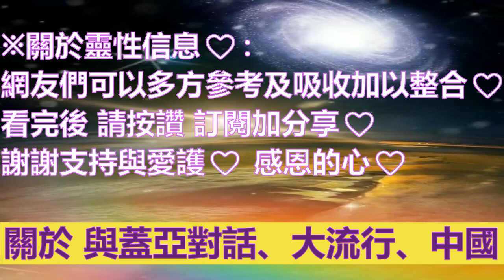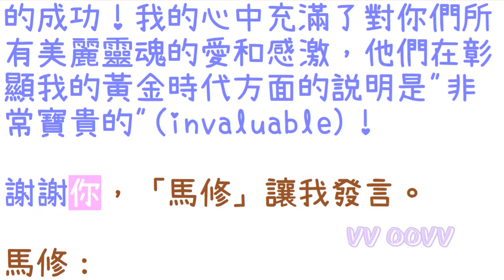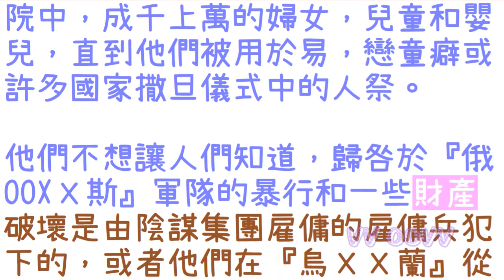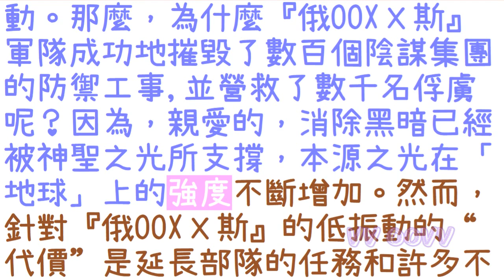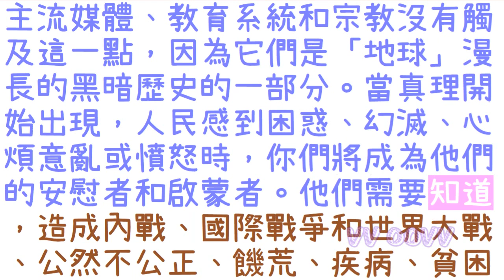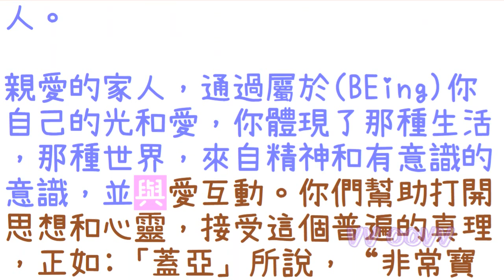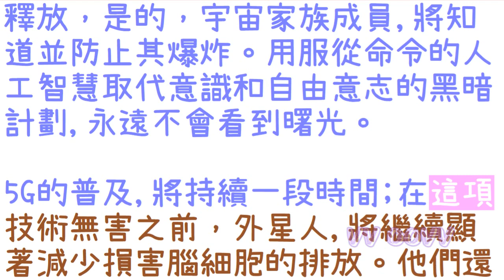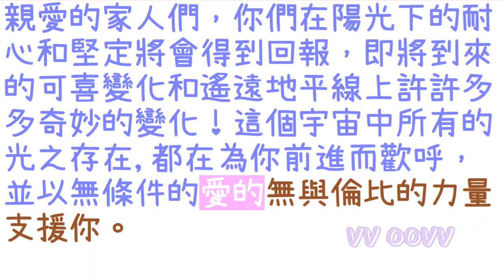通靈信息【馬修沃德的高我】行星清潔；與蓋亞的對話、大流行、5G的普及、免費能源、數字貨幣控制、中國人民的使命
馬修沃德的高我 信息：
關於 行星清潔
（與蓋亞的對話、大流行、5G的普及、免費能源、數字貨幣控制、中國人民的使命）
🌈影片章節概要：
0:00   📺影片開頭
0:52   🤓前言
8:59   👉戰鬥一直是聖光與黑暗！
11:07 👉你們中的一些人質疑中國的意圖，一位列舉中國過去幾十年發展的讀者問道：

翻譯：咕狗

✍🏿前言與摘要：
在這個車站，所有靈魂都親切地問候著，這就是「馬修」。對你的世界裡,正在發生的事情的焦慮和對沒有發生的事情的失望，即使是最敬業的光之工作者也會感到沮喪。「蓋亞(Gaia)」意識到了這些感受，並要求和你說話。